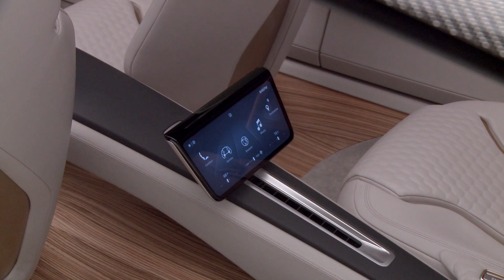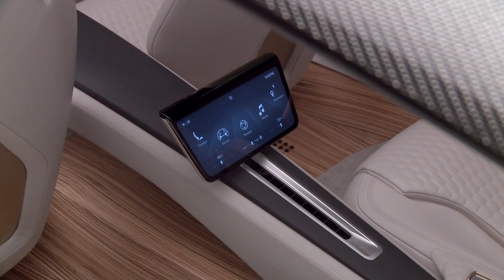Nissan Vmotion 2.0 (NAIAS 2017)